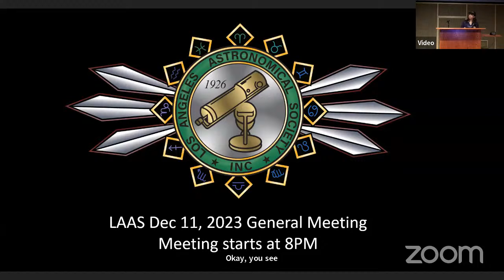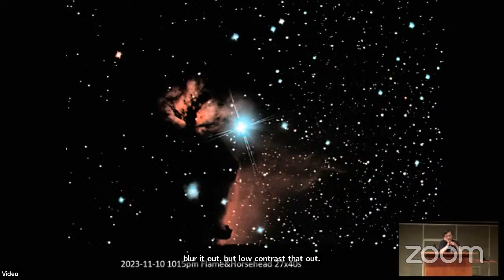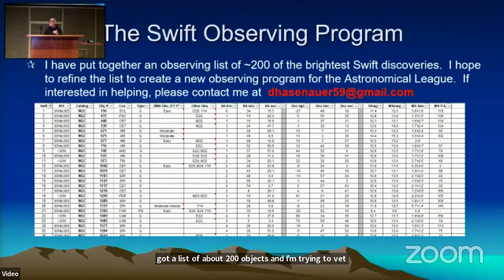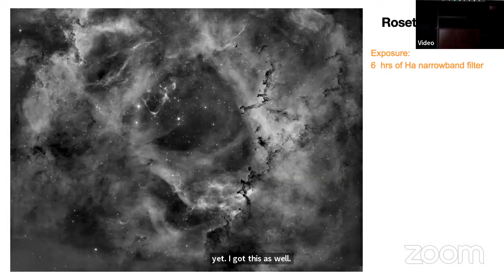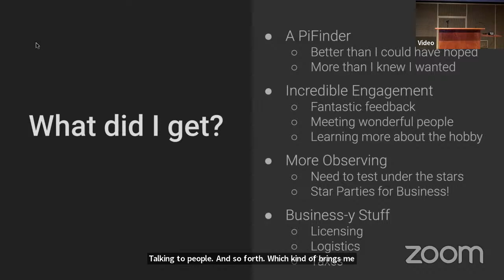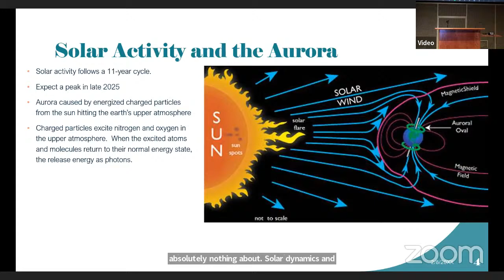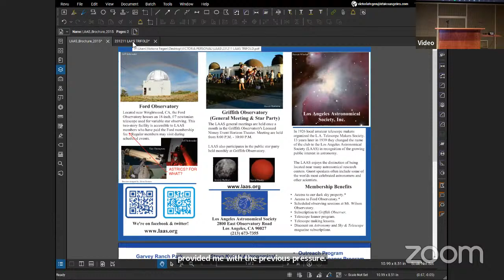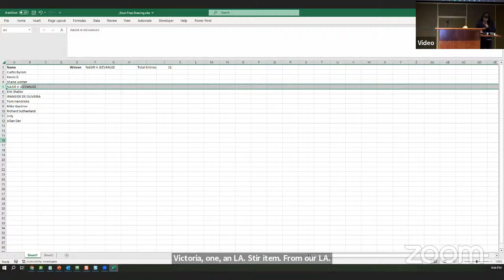December 11, 2023 General Meeting - Los Angeles Astronomical Society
Annual LAAS Show-N-Tell
David Nakamoto:
 My Best Images for 2023.  Twenty-four of my best images from 2023.
Nasir Jeevanjee:
 Backyard Astrophotography.  Mix of Nebulae and Galaxies and Processing Workflow
David Hausenauer:
Lewis-Swift—America’s William Herschel.  American Lewis Swift was the most prolific American discoverer of NGC & IC objects. This talk briefly covers his bio, and introduces an observing program based on his discoveries
Victoria Fegen:
LAAS Pamphlet Progress
Richard Sutherland:
PiFinder One Year Later.  Last year at the LAAS Show N Tell the PiFinder was introduced to the world! After a year I'd love to share how it's improved from member feedback and some new and interesting uses in addition to what's planned for the next year.
Spencer SooHoo
Chasing the Aurora.  Photos and tips on viewing and photographing the Aurora Borealis.